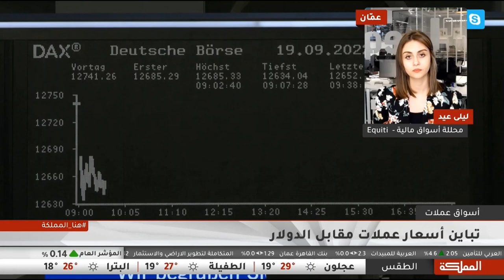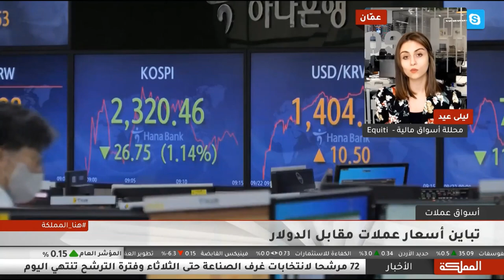الدولار مستمر بارتفاع، فيما اليورو والجنيه الإسترليني يعانيان أمامه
هل سيستمر الجنيه الإسترليني بسقوطه الحر أمام الدولار؟
وماذا عن اليورو؟ لماذا كل هذا الانخفاض؟
وما هي الأسباب التي تدفع الدولار للارتفاع مقابل سلّة العملات الرئيسية؟